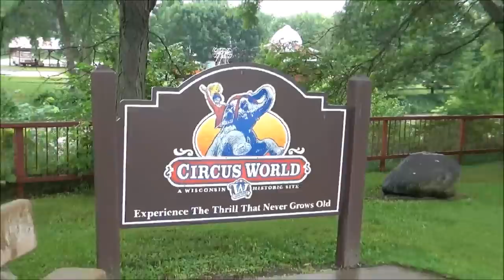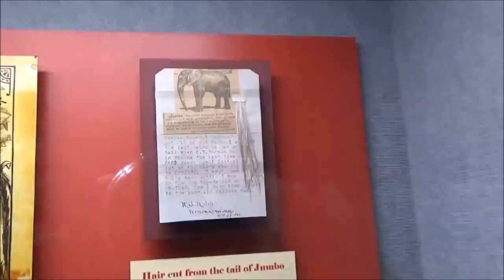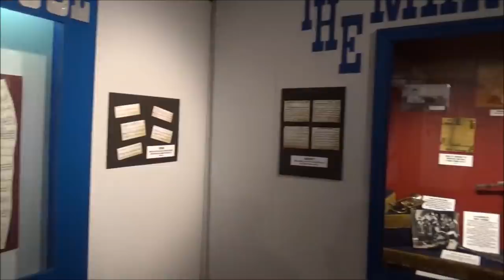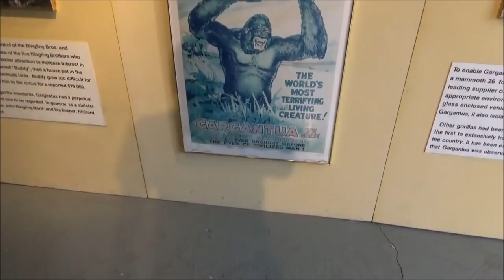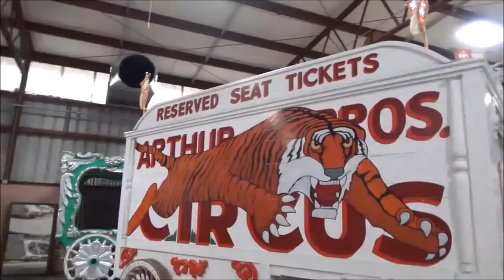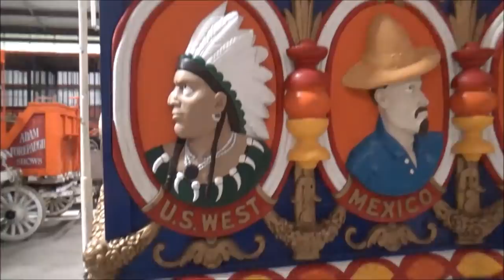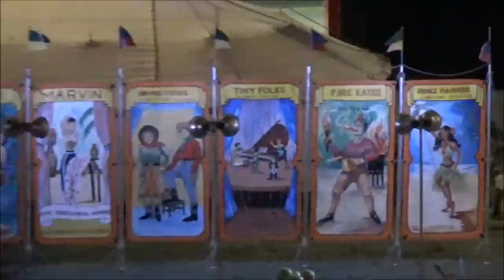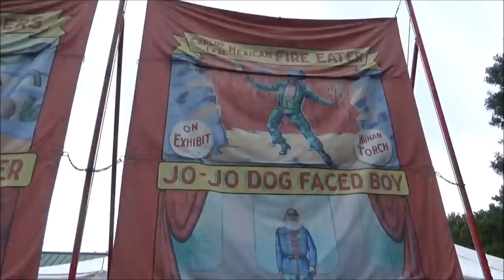Circus World Ft. Trevor Whittow